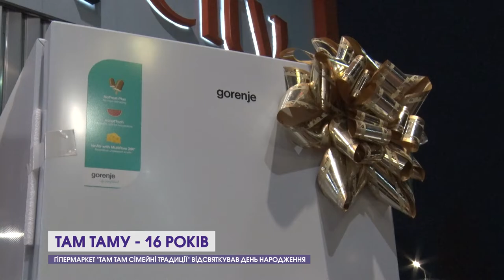Там Таму — 16 років: як гіпермаркет відсвяткував День народження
Гіпермаркету "Там Там Сімейні традиції" виповнилося 16 років. День народження вже традиційно відзначають з веселощами, розвагами і подарунками. Спеціально до свята розіграли аж 48 призів. Продуктові корзини, кухонне приладдя, роботи пилососи, пральні машини, холодильники й багато іншого.